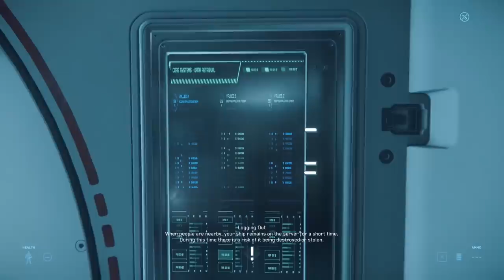Star Citizen : The New Pilot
Press Y to take off.

Space.  An endless void of pure discovery with some fine fellows that probably know the game more than Criken does.  Watch as he journeys around from space station to space ship, doing... well quite frankly, the best he can.

Your Space Boys are
Criken